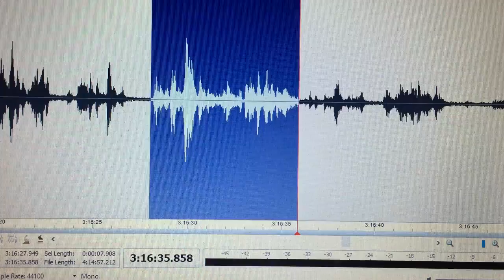Knottingley Town Hall EVP1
The team were in the cellars and asked for a chair to be moved. A chair was thrown in another room in the cellar and witnessed by 2 guests. This evp was then captured. It sounds like a man states 'It was David'